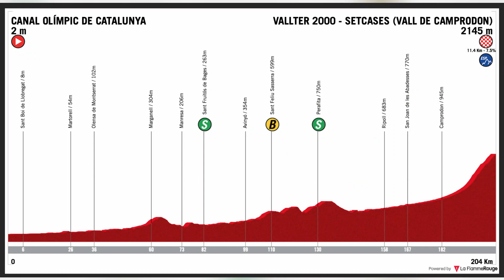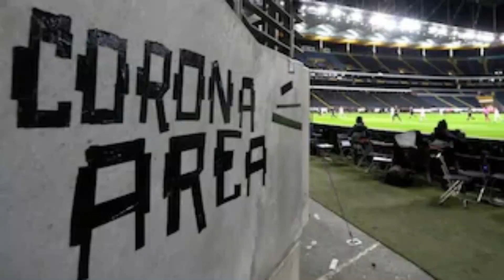4 ትዕዝብቲ ድሕሪ ምግላፍ ካብ FA CUP ዪናይትድ፡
4 ትዕዝብቲ ድሕሪ ምግላፍ ካብ FA CUP ዪናይትድ፡ ሶሲዳድ 1 ባርሳ 6፡ ሞሪኖ ካብ ምስጓግ ድሒኑ፡ ዋይናልዱም ምስ ባርሴሎና ተሰማሚዑ